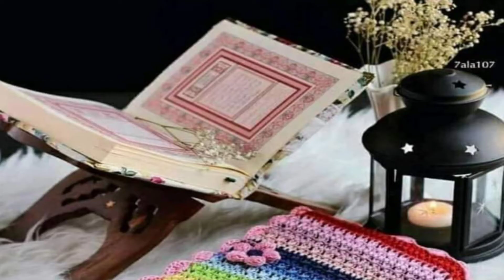Sort Alnas || سورة الناس